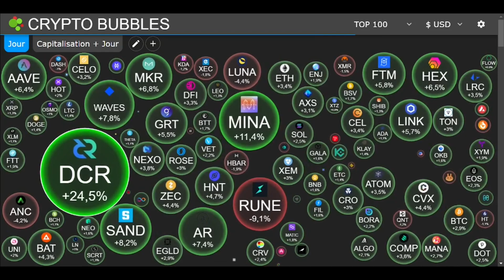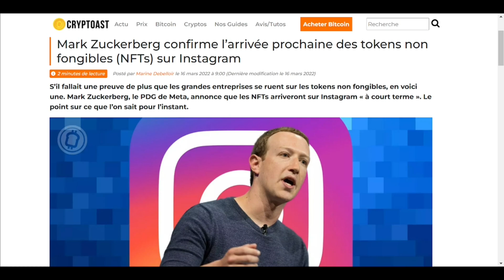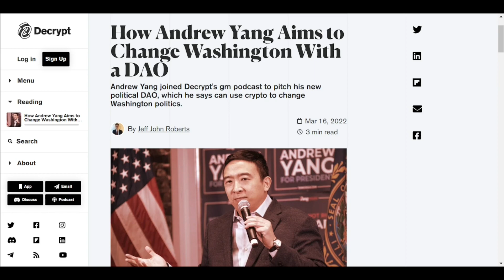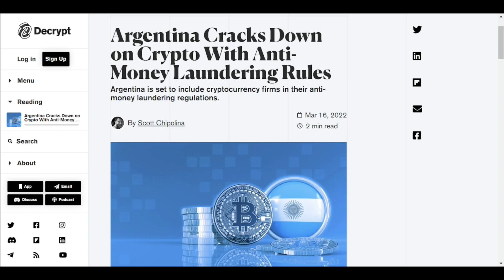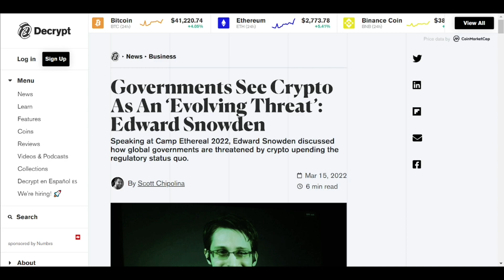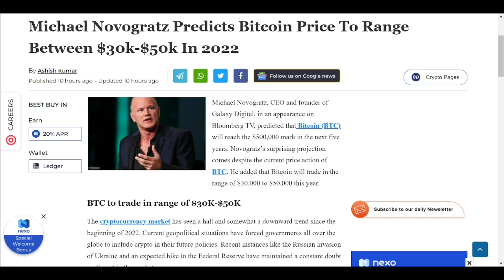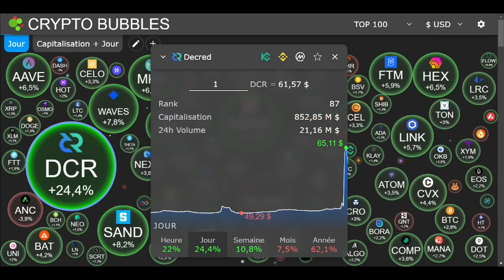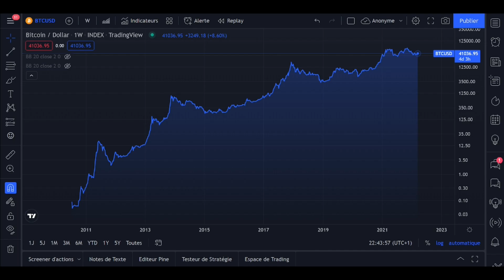DAILY CRYPTO 16 MARS : ETHREUM, LA REVOLUTION ARRIVE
Mon Twitter  : @Crok_CryptoNews
Mon Erotag sur Maiar au cas où vous voudriez me faire un don :  @crok

0:00 Intro
0:37 Etat du marché
1:15 Le bitcoin revient au dessus des 40 000 $
1:46 Instagram va bientôt se mettre au NFT
2:36 Les politiques Américains voit un potentiel énorme dans les crypto et le Web3
4:29 Elargissement de la loi contre le blanchiment d'argent au Exchange Crypto
4:55 HSBC X The Sandbox X Paris Hilton
5:38 Ethereum : La révolution arrive
6:22 Où en est l'adoption ?
7:33 Ukraine légalise officiellement les cryptos
8:02 Crypto du juor : Decred (DCR)
9:25 Outro

DAILY CRYPTO 15 MARS : ETHREUM, LA REVOLUTION ARRIVE